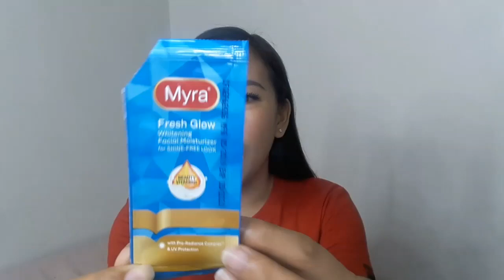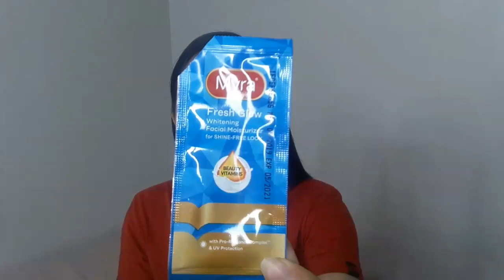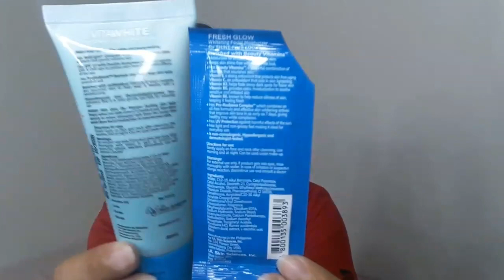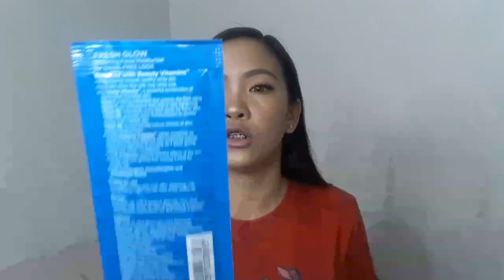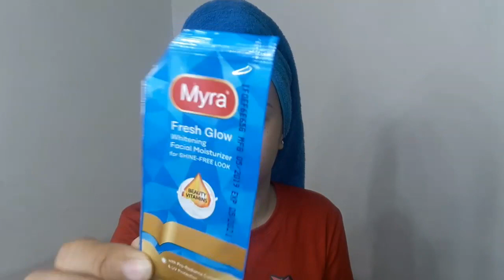Myra Whitening Moisturizer? For Oily Skin?